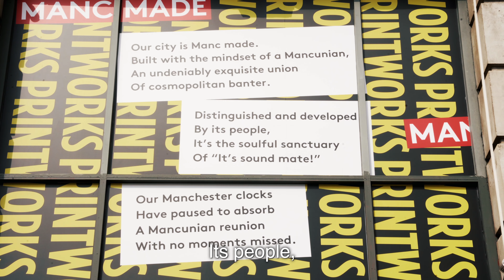Printworks x Jenny Berry - Manc Made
We commissioned renowned local poet and author Jenny Berry to create an exclusive spoken-word performance piece for Printworks, performed on site on our iconic rooftop.